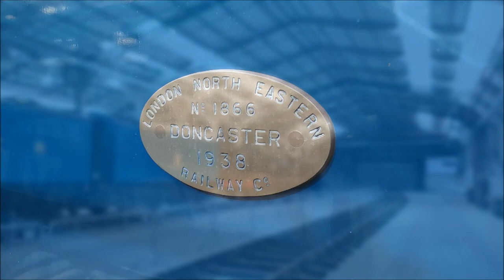1:1 Collection - Margate - Hornby Open Weekend 2019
17th - 18th August 2019 saw Hornby Hobbies open their doors to the public for their first Open Weekend, held at their headquarters in Margate.
The 2 day event Celebrated Hornby's return to Margate with the first official public viewing of the 1:1 Locomotive Collection, which is curated in parted of the old factory, along with a selection of layouts and displays.
In this video we take a closer look at current members of the 1:1 Collection on site, including LNER A4 Pacific 4-6-2, No. 4464 "Bittern", Ex LMS Stanier Class 5, No. 45379 and British Rail Class 47, No. 47841 "The Institution of Mechanical Engineers".